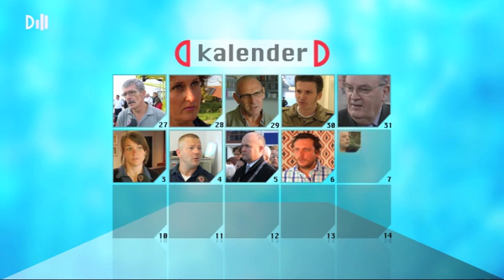In Gesprek Met .... Piet de Meer (14 april 2014).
Ad van den Herik spreekt met Piet de Meer, de man achter het weekblad De Stem van Dordt.